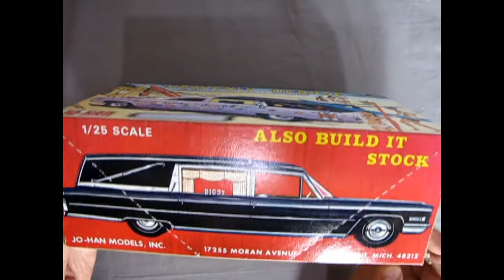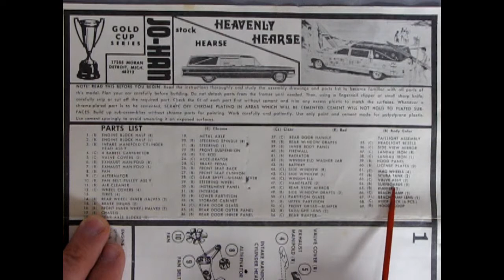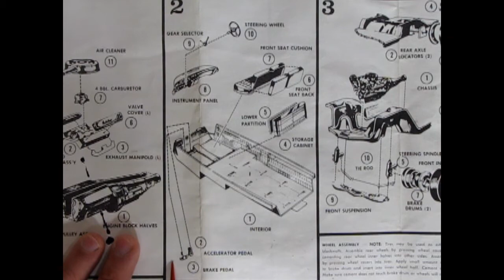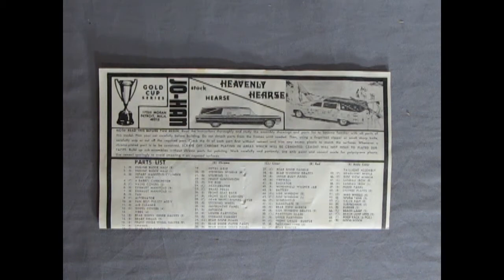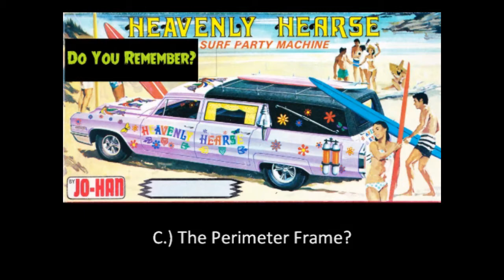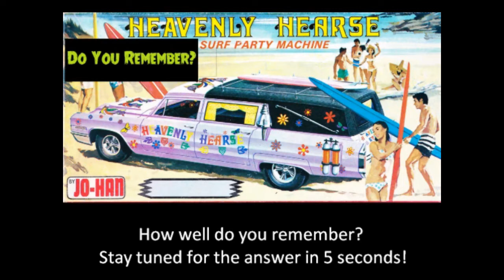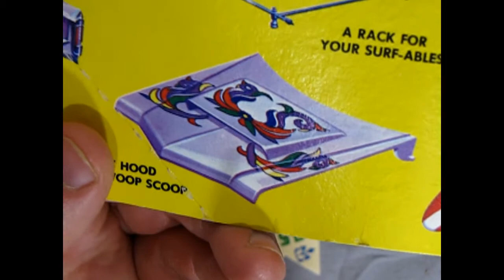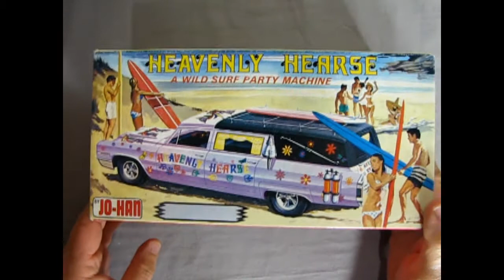Model Car Garage - 1966 Cadillac Heavenly Hearse Model Kit by Jo-Han - A Model Car Unboxing Video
Today on the Monster Hobbies Model Car Garage we will be looking at the 1966 Cadillac "Heavenly hearse" by Jo-Han. This is a model car unboxing video.

Usually, more luxurious automobile brands are used as a base for funeral cars; since the 1930s, the vast majority of hearses in the United States and Canada have been Cadillacs and less frequently, Lincolns.

The Cadillac Commercial Chassis was a longer and strengthened version of the long-wheelbase Fleetwood limousine frame to carry the extra weight of bodywork, rear deck and cargo. The rear of the Cadillac commercial chassis was considerably lower than the passenger car frame, thereby lowering the rear deck height as well for ease of loading and unloading. The Cadillac hearses were shipped as incomplete cars to coach builders for final assembly.

When a hearse outlives it's commercial life at the funeral home, they are usually sold by special car dealerships or can end up in the general used car market. Many of these larger than life luxury wagons end up becoming advertising vehicles for Tattoo shops, comic book stores and the occasional surf wagon as is the second build method for our model kit subject for today.

Jo-Han has captured the look of this 1966 Cadillac Heavenly Hearse well. This model kit is based on their 1966 Cadillac utility vehicle Wagons (Like the Ambulance) with a lot of funeral equipment added to the body to make it look like the hearse.

The 1966 Cadillac Heavenly Hearse Model Kit by JO-HAN comes with pose-able front steering wheels,

The body proportions and chrome details are excellent and the chrome bumpers fit perfectly. The dashboard and steering wheel looks perfect for the 1966 Cadillac and is highly detailed.

The 1966 Cadillac Heavenly Hearse Model Kit by JO-HAN is a simple model kit, but does fill a spot in the 1966 model car timeline which doesn't have a lot of entries overall, never mind in the Fleet Utility department. If you opt out of the Heavenly Hearse Wagon options, you can build a fully stock 1966 Cadillac Hearse instead. Either way you choose to build yours, this is an excellent representation of the 1966 Cadillac Hearse.

Model kit features:
Opening Hood to reveal big authentic detailed Cadillac V-8
Opening Rear Door
Wild Decals
Rack Roof for your "Surfables"
Surf Boards
Scuba Gear
Stock Hearse Parts

Skill Level 2 for ages 10+
Molded in mauve purple with clear, transparent red and chrome parts.

You may ask, "Where can I purchase the 1966 Cadillac Heavenly Hearse Model Kit by Jo-Han?"

Well, this model kit has not been produced since 1967, so look out for it at garage sales, estate sales and on the internet. :D - best of luck there!

We hope you enjoyed this Model Car Garage - 1966 Cadillac Heavenly Hearse Model Kit by Jo-Han - A Model Car Unboxing Video. It means a lot to us.

Find our selection of Bare Metal Foil and Garage Accessories